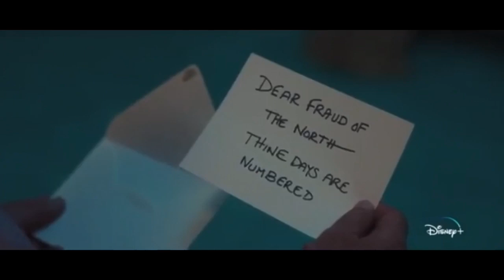The Santa Clauses season 2 (greatest time of year)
Greatest Time Of Year · Aly & AJ

Acoustic Hearts Of Winter